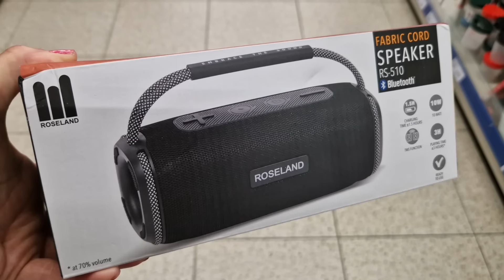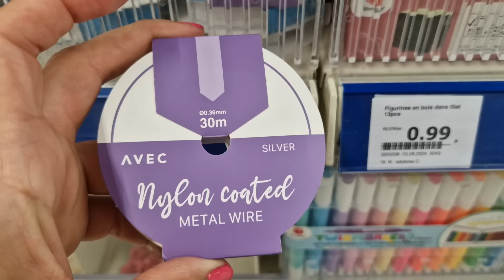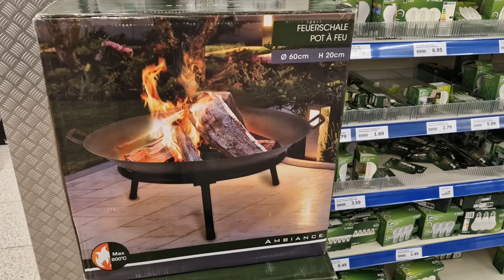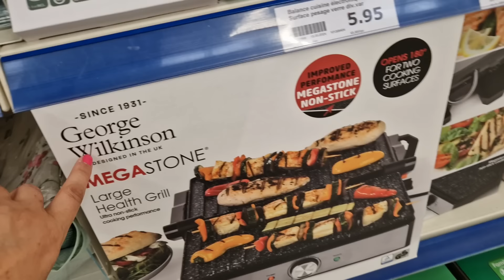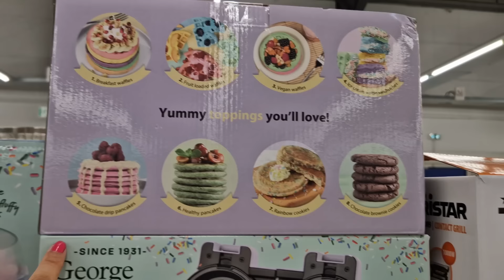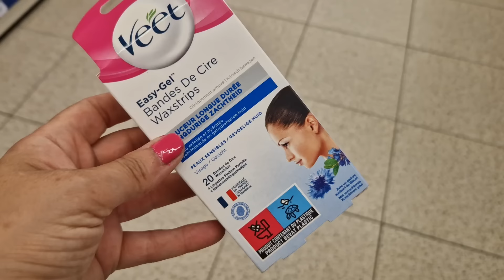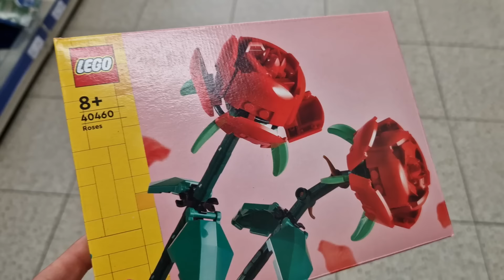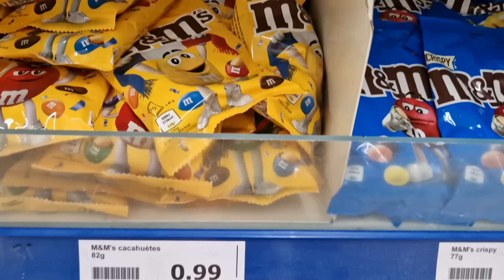ARRIVAGE ACTION - 12 JUILLET 2024